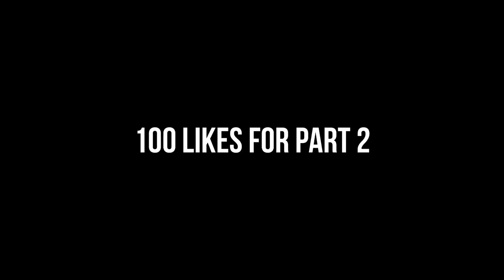Blind Date But We Controlled Everything He Said...